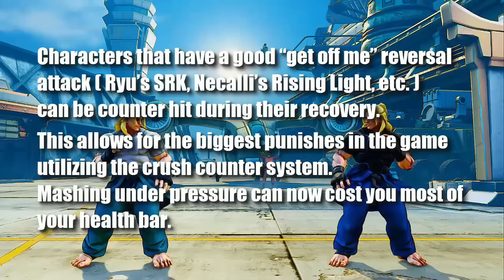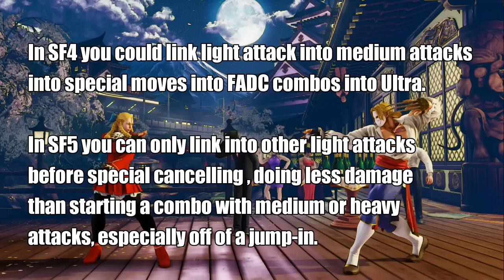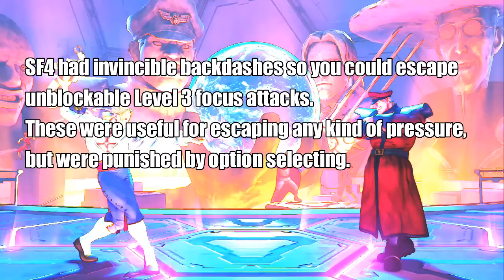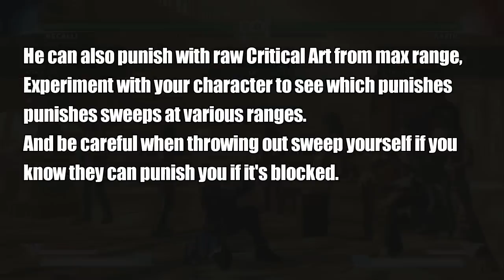5 Habits You Need to Break for SF5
Hopefully these tips will help you grasp how things have changed in SF5. There is less set play and more meaty attacks, frame trapping and footsies. You can find the music info below (Breakfast with Zangief, anyone? :D). And yes, "Wise Up" is a pun (for trademark reasons ;).

First full song: "Clubbed to Deaf (Instrumental)" by SINIMA BEATS.
Second full song: "Death before Dishonor Instrumental (East Coast Rap Beat)" by SINIMA BEATS.